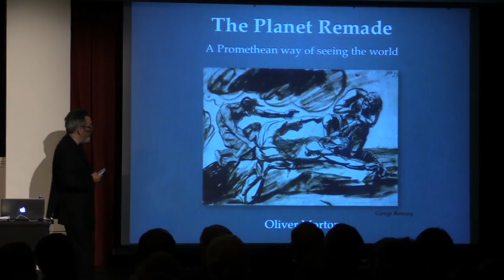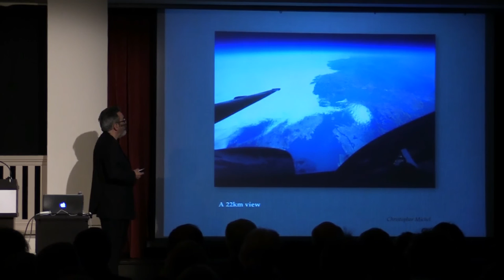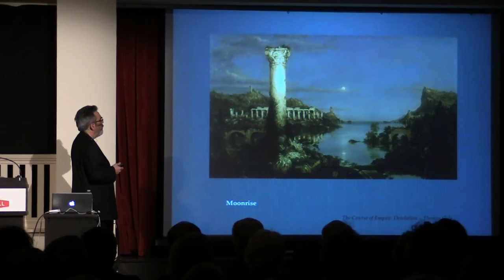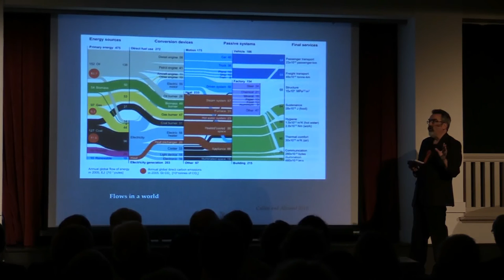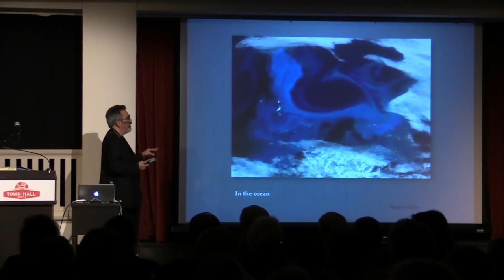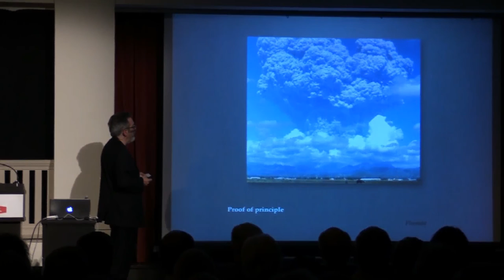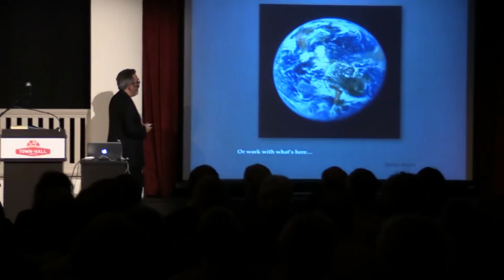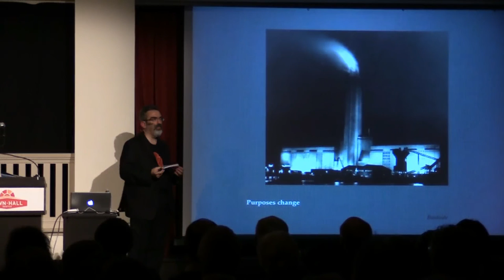Oliver Morton - How Geoengineering Could Change the World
Talk by Oliver Morton author of "The Planet Remade: How Geoengineering Could Change the World" recorded January 25, 2016 at Town Hall Seattle.